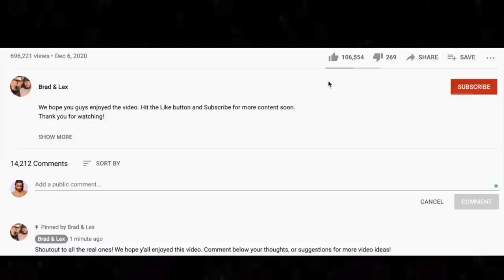🎵 Stevie Ray Vaughan - Pride and Joy REACTION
Thanks for checking out our SRV reaction. Pride and Joy was one of the best songs from our 80s live stream!

BTC address: bc1qnk9au02dt90pafnl2tzcq8r4jj67n0h5g82fgj
ETH address: 0x5693df730D342E11DcABbE0BCeE801A5910725d1
XRP address: r4wVQdYAcN3bov8oERmBWgcUHSszDv3HDS